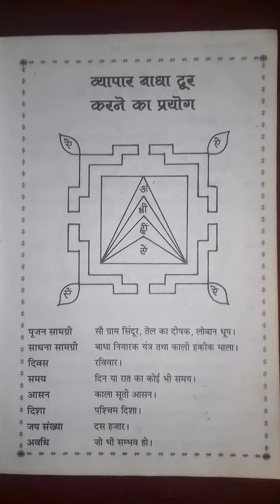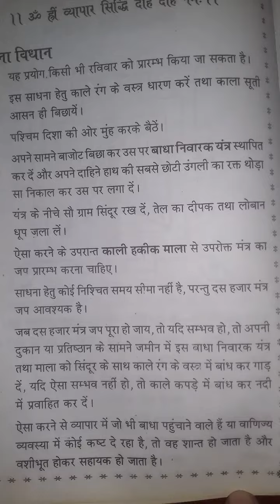world war भारत सत्य कल्कि ।व्यापार वृद्धि प्रयोग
जय गुरुदेव ।